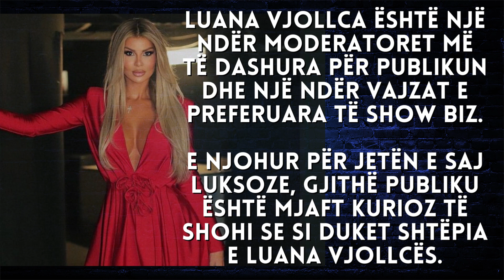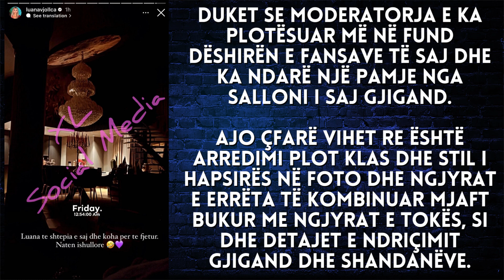Brenda shtëpisë super luksoze të moderatores Luana Vjollca - 2023